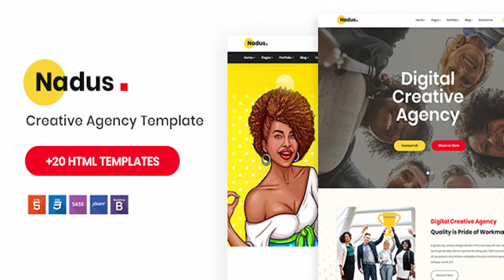Nadus - Creative Agency HTML5 Template | Themeforest Website Templates and Themes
Nadus – Creative Agency HTML5 Template designed with great attention to details, flexibility and performance. It is ultra professional, smooth and sleek, with a clean modern layout.   vibrant and fully responsive HTML5 and CSS3 multi-purpose website template for corporate, agencies, freelancers, individuals as well as any type of businesses, If you are a lover of creative designs and would like to build a very unique and professional website quickly Main Features Built Based on Bootstrap v3.x Fully Responsive & Retina Ready Awesome, & Modern Design Effects and Functionality Smooth Transition Effects Major Browser Compatible [IE, Firefox, Chrome, Opera and Safari] and Optimized Well Commented Code Parallax Effect Font Awesome (350+ Icons) Google Web Font Well Documented +15 HTML Pages Included +50 Awesome blocks and options Blog/ News Pages included Typography Elements Unlimited Layouts Google Map Easy Customizable and Flexible Elements. Extensive and Quick Support Free Lifetime Updates and Support Google Fonts : Open Sans Poppins Dosis Credits Font Awesome – Stroke Gap Icons – (All images are just used for preview purpose only and NOT included in the final purchase files)

download Nadus - Creative Agency HTML5 Template | Themeforest Website Templates and Themes